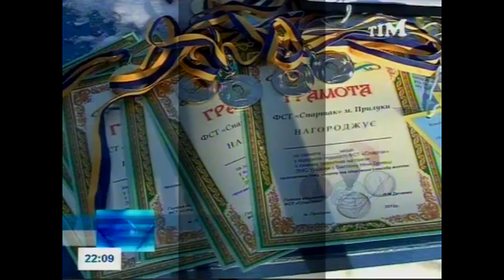Прилуцький гуманітарно-педагогічний коледж ім. І. Франка, ПГПК - Лижні перегони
Турніри з лижних перегонів стали традиційними та відбувався вдруге. Цього року ще й змагання присвятили ще й року спорту та здорового способу життя.
Першість з лижних гонок пройшла 7 лютого на території Прилуцького гуманітарно-педагогічного коледжу.